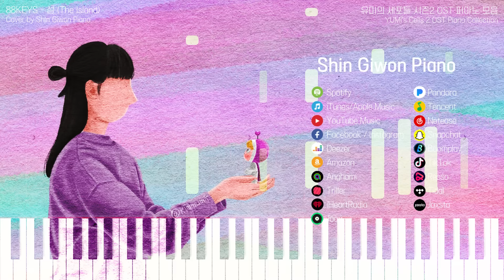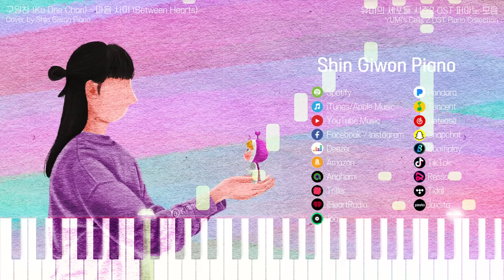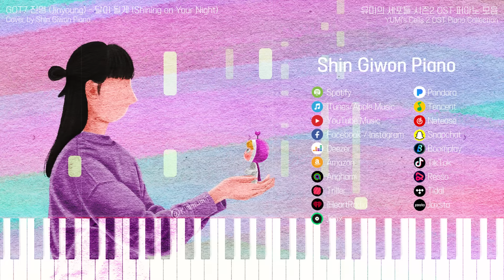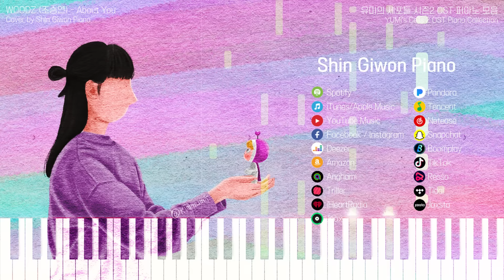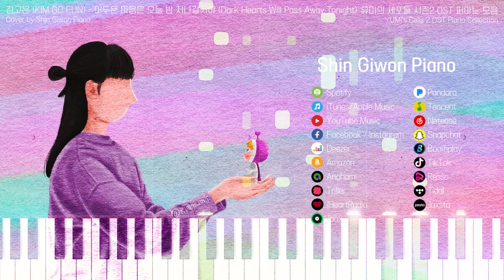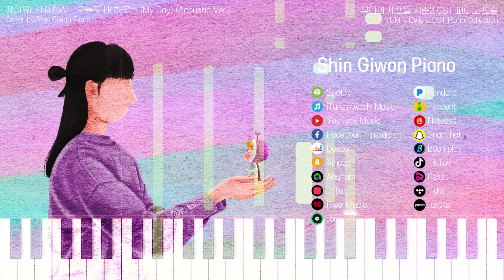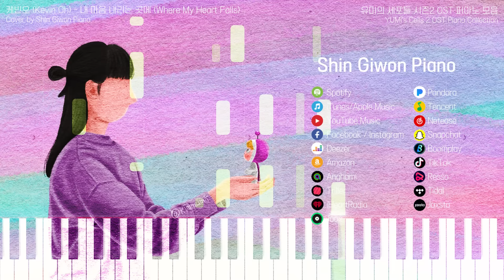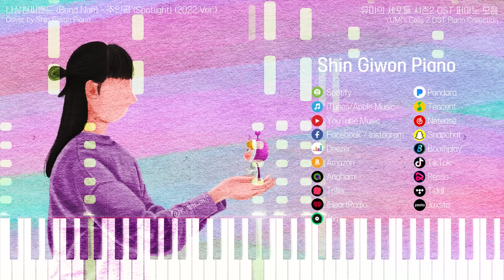YUMI's Cells 2 OST Piano Collection | Kpop Piano Cover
✨Music List & Individual Songs link
88KEYS - 섬 (The Island)
구원찬 (Ku One Chan) - 마음 사이 (Between Hearts)
GOT7 진영 (Jinyoung) - 달이 될게 (Shining on Your Night)
죠지 (george) - Everyday
WOODZ (조승연) - About You
김고은 (KIM GO EUN) - 어두운 마음은 오늘 밤 지나갈거야 (Dark Hearts Will Pass Away Tonight)
제이유나 (J.UNA) - 오늘도 내 하루는 (My Day) (Acoustic Ver.)
케빈오 (Kevin Oh) - 내 마음 내리는 곳에 (Where My Heart Falls)
나상현씨밴드 (Band Nah) - 주인공 (Spotlight) (2022 Ver.)

유미의 세포들 시즌2 OST 피아노 모음 (YUMI's Cells 2 OST Piano Collection) | 신기원 가요 피아노 커버 연주곡 Shin Giwon Piano Cover